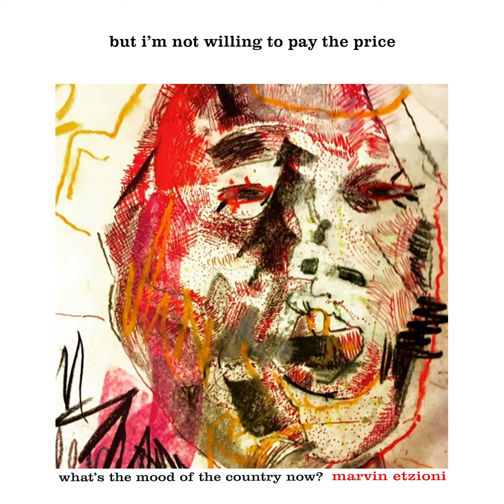Here Comes America (Ft. Sy Smith)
Regional Records presents the lyric video for "Here Comes America"  from the album "What's The Mood Of The Country Now?" by Marvin Etzioni